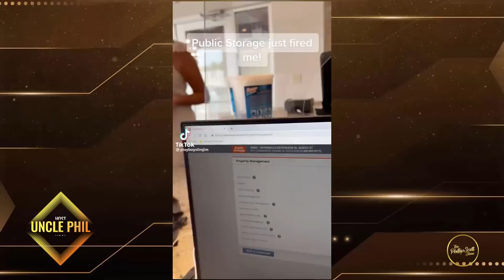Brotha Roasts Karen After She Fired Him From Working At Public Storage